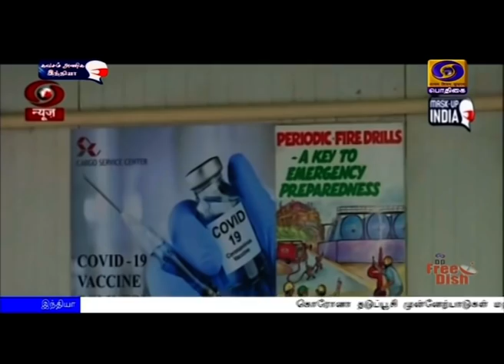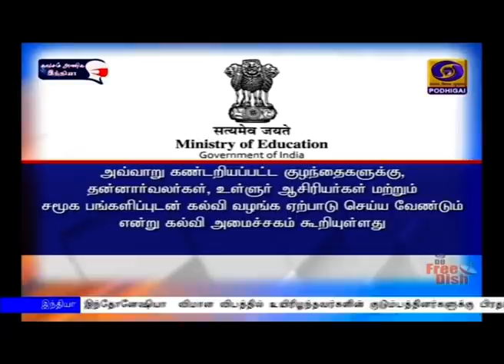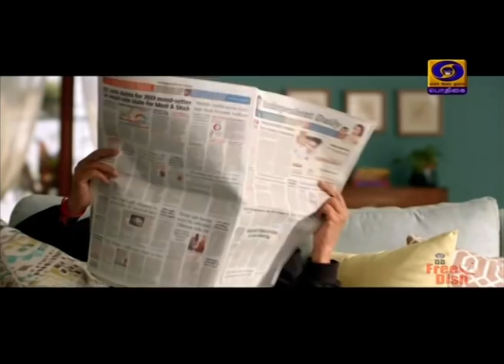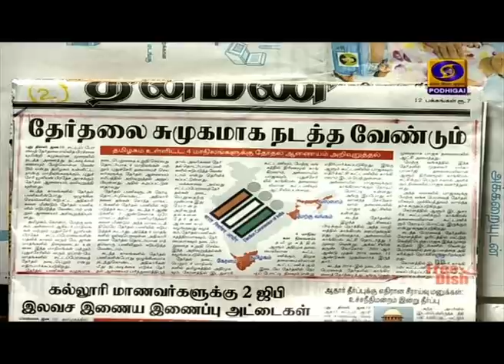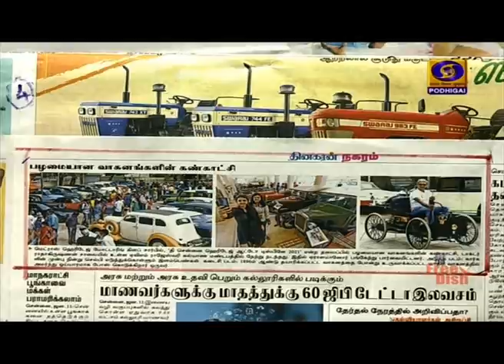பொதிகை காலை 8.00 மணி செய்திகள் [11.01.2021]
1)  கொரோனா தடுப்பூசி  சேமிப்பு மற்றும் விநியோகம் குறித்த  முன்னேற்பாடுகள் - மாநில முதலமைச்சர்களுடன் பிரதமர் நரேந்திர மோதி இன்று ஆலோசனை.

2)  கொரோனா ஊரடங்கால் புலம் பெயர்ந்த தொழிலாளர்களின் குழந்தைகளை அடையாளம் கண்டு  தொடர்ந்து  கல்வி கற்பதற்கான நடவடிக்கைகள் -  வழிகாட்டு நெறிமுறைகளை வெளியிட்டது மத்திய கல்வி அமைச்சகம்.

3) பறவைக் காய்ச்சல்  மேலும்  பரவாமல் தடுக்க  கண்காணிப்பு நடவடிக்கைகளை தீவிரப்படுத்த வேண்டும்- கேரளா உள்ளிட்ட ஏழு  மாநிலங்களுக்கு மத்திய அரசு அறிவுறுத்தல்.

4) புதிய வேளாண் சட்டங்களை எதிர்த்து தொடரப்பட்ட வழக்கு- உச்சநீதிமன்ற தலைமை நீதிபதி முன்னிலையில் இன்று விசாரணை.

5) தமிழகத்தில் ரேஷன் கடைகளில் பனங்கருப்பட்டி விற்பனை செய்வது குறித்து விரைவில் பரிசீலனை  -  முதலமைச்சர் எடப்பாடி பழனிசாமி.

6)  ஆஸ்திரேலியாவில் இந்திய வீரர்களுக்கு எதிரான நிற வெறி பாகுபாடு- குற்றவாளிகள் மீது கடும் நடவடிக்கை எடுக்க இந்திய கிரிக்கெட் கட்டுப்பாட்டு வாரியம் வலியுறுத்தல்.